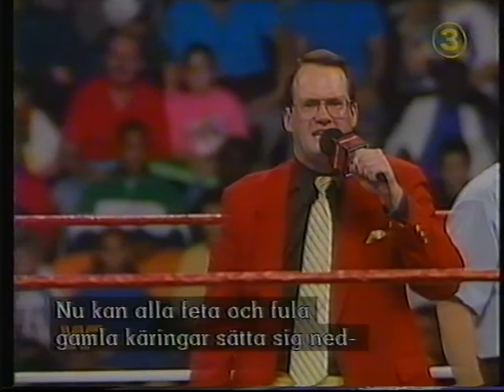tv3avsnitt79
"Hoa-Hoa" Lennart Dahlgren och Bruno Arvidsson. Wrestling, tv3, avsnitt 79.